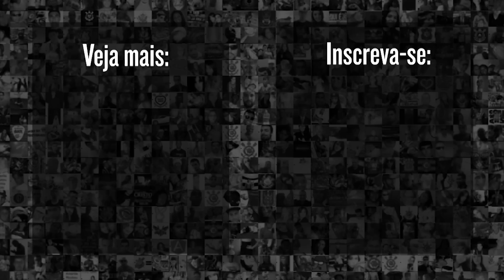Coletiva de Vítor Pereira pós-Corinthians 2x1 Athletico-PR no Brasileirão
Confira na íntegra a Coletiva de Imprensa de Vítor Pereira, técnico do Corinthians. Após a vitória do Corinthians com o Athletico-PR por 2x1 pela 31° rodada do Campeonato Brasileiro.

9h | Rapidinhas do Corinthians, com Beatriz Zoccoler e Marcelo Becker
12h | Papo com Vessoni
17h | Voz da Torcida - Com Luis Fabiani e Gabriel Ramos
19h | Respondendo o Chat  - Com Lucas Faraldo
20h | Redação Meu Timão  - Com Lucas Faraldo e convidados